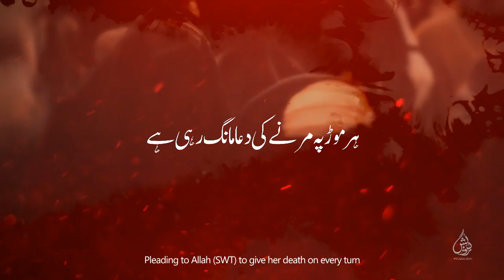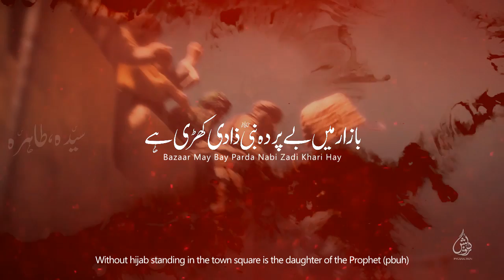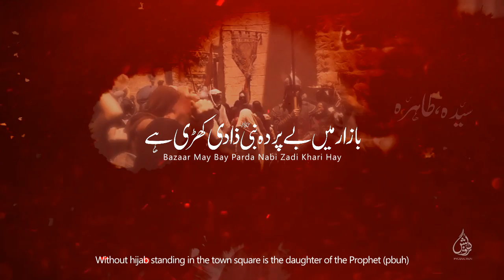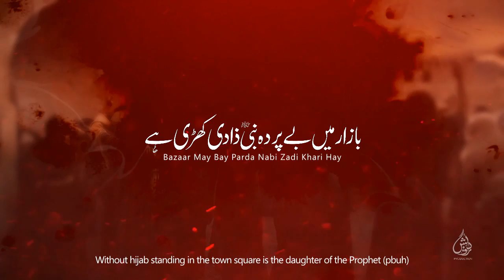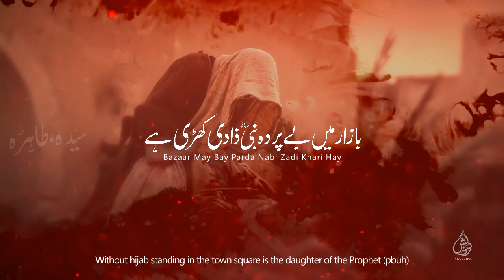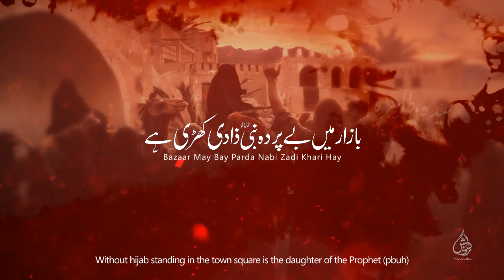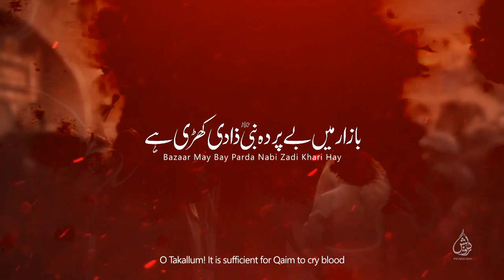BAZAAR | Shahid Baltistani Noha 2018-19 / 1440H | Noha Bibi Zainab | Nohay 2019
This Channel is managed by MobiTising – We're Asia’s Largest YouTube Management Network. At MobiTising, we do not only aggregate or monetize your content; but also, we promote your content to all Telcos in Pakistan plus Internationally all around in 15 countries which is above than 200 Digital Platforms.